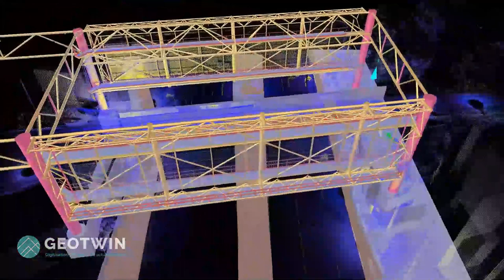Existing Bridge - Scan to BIM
Geotwin Job Showcase

Location - Botany, NSW
Job Details - Establish Survey control, Scan and BIM model the existing bridge structure, and road features
Datum - MGA2020
Equipment/Software - Leica RTC 360, Leica TS15, 12d, Autodesk Revit, Maptek PointStudio